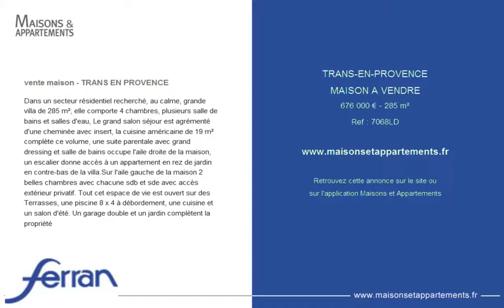TRANS-EN-PROVENCE - MAISON A VENDRE - 676 000 € - 285 m²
Référence : 7068LD

vente maison - TRANS EN PROVENCE
Dans un secteur résidentiel recherché, au calme, grande villa de 285 m², elle comporte 4 chambres, plusieurs salle de bains et salles d'eau, Le grand salon séjour est agrémenté d'une cheminée avec insert, la cuisine américaine de 19 m² complète ce volume, une suite parentale avec grand dressing et salle de bains occupe l'aile droite de la maison, un escalier donne accès à un appartement en rez de jardin en contre-bas de la villa.Sur l'aile gauche de la maison 2 belles chambres avec chacune sdb et sde avec accès extérieur privatif. Tout cet espace de vie est ouvert sur des Terrasses, une piscine 8 x 4 à débordement, une cuisine et un salon d'été. Un garage double et un jardin complètent la propriété

Cette annonce vous est proposée par l'agence AGENCE FERRAN DRAGUIGNAN